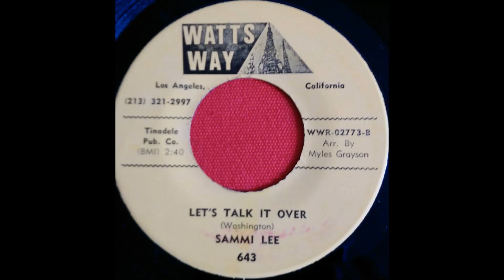SAMMI LEE...LET'S TALK IT OVER...WATTS WAY